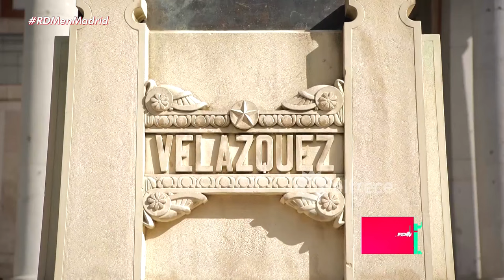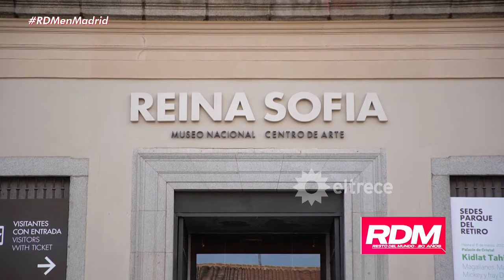LOS MEJORES MUSEOS DE MADRID: Museo Thyssen, del Prado y el Reina Sofía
Momento emitido el domingo 10 de septiembre de 2023 en Resto del Mundo.